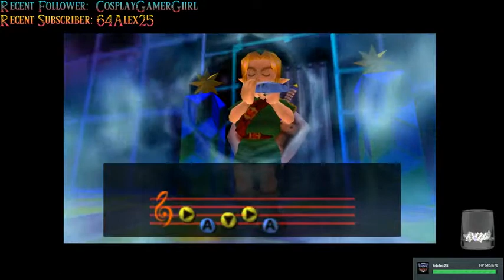BLIND Let's Play Zelda: Majora's Mask - Part 4 - Getting My Bearings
Where to? WHO KNOWS?!?